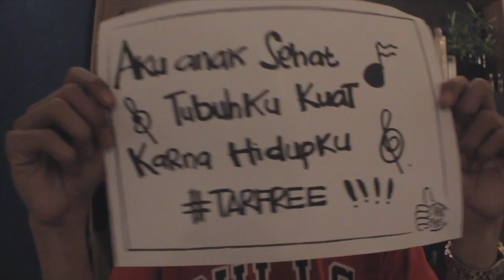A closer highlight of MOVIKUSTIK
Where you can relax after a busy week, where music is enjoyable in a tar free zone, a non-toxic environment.

Chilled beer, snacks, good companions are the things that make you weekend as warm as a fresh baked cookies.

Open for everyone, please do come